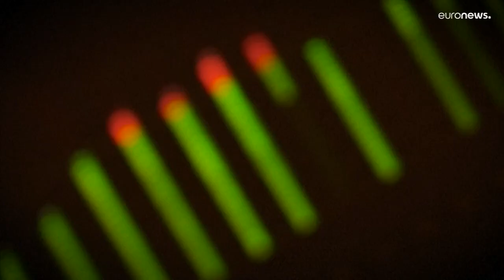Fleetwood Mac trauert um Sängerin und Songschreiberin Christine McVie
Die Sängerin und Songschreiberin, die bei vielen der größten Hits von Fleetwood Mac als Leadsängerin mitwirkte, ist mit 79 Jahren gestorben. Sie schrieb den ersten Hit, den Fleetwood Mac 1975 in den USA hatten: "Over My Head".